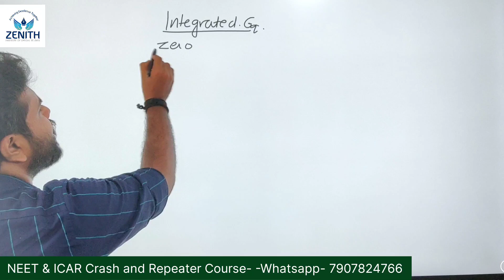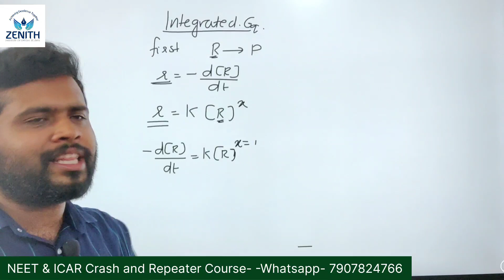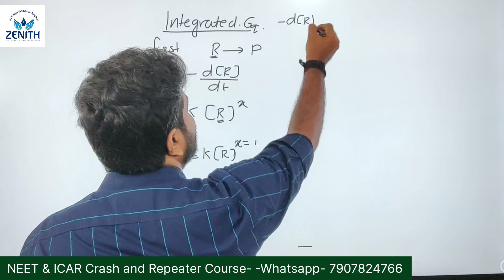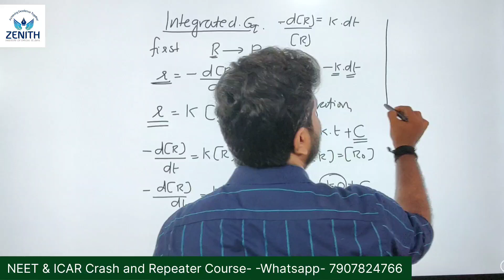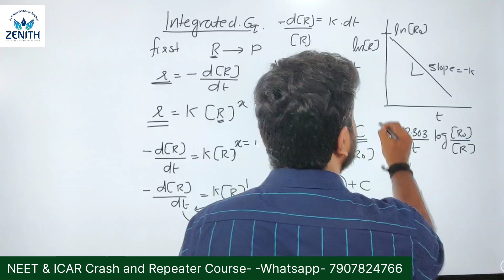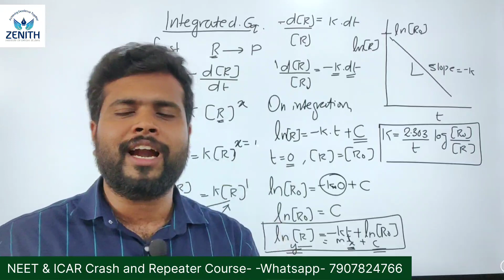12 Chemistry| Chemical kinetics| എളുപ്പത്തിൽ പഠിക്കാം| Day 2